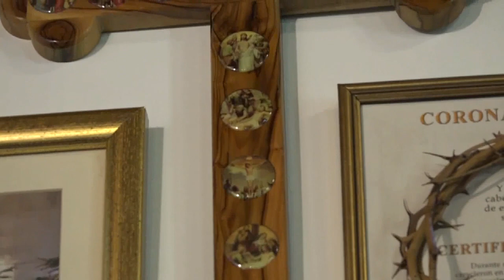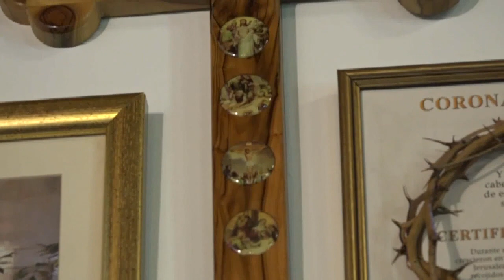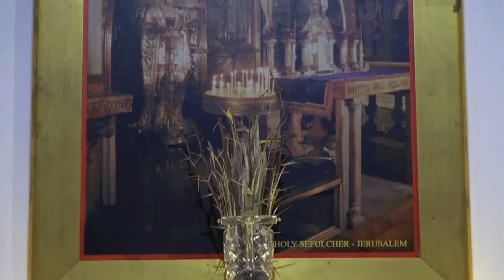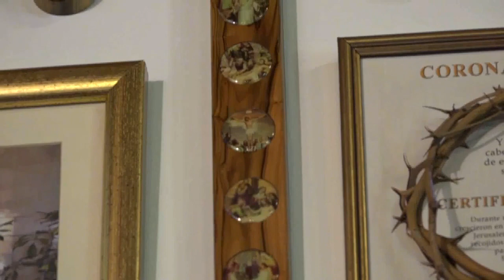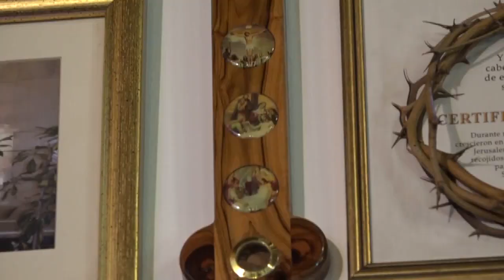SANTA EUCARISTIA / FRAY JOSE LUIS ALONSO (18/08/2019)